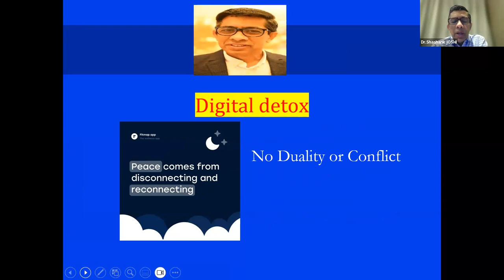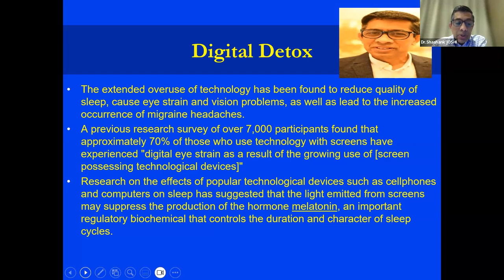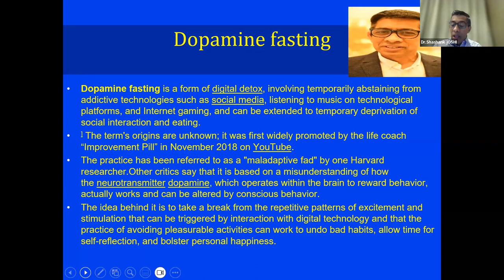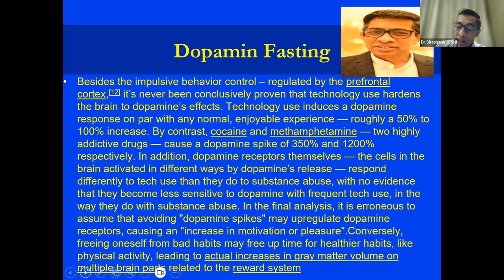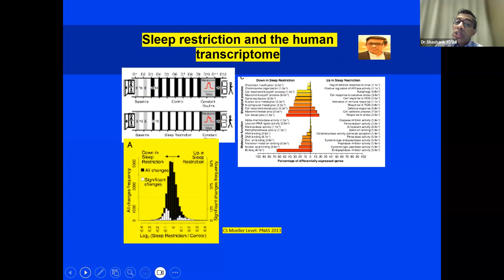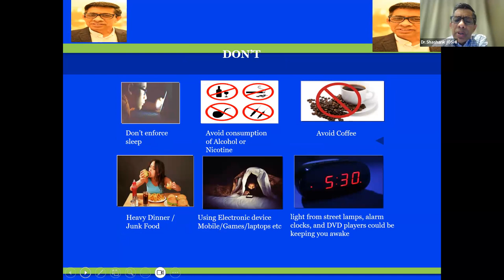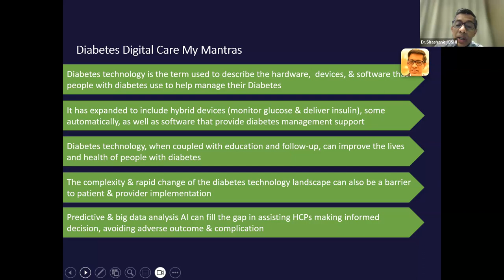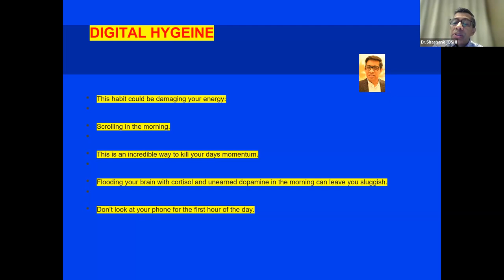Digital Detox - TRENDO 2023 - Plenary by Prof Shashank R Joshi, President Indian academy of diabetes